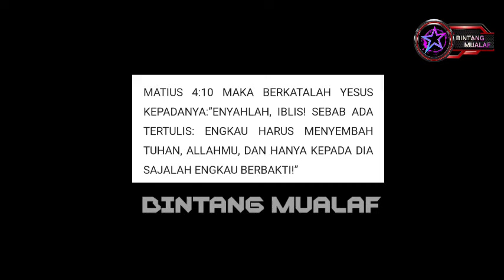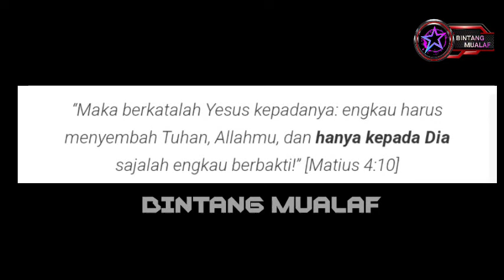PDT ESRA SORU MENUDUH SEMUA MUALAF BODOH,DIAN SASTRO ANGKAT BICARA FAKTOR YG MEMBUATNYA MASUK ISLAM